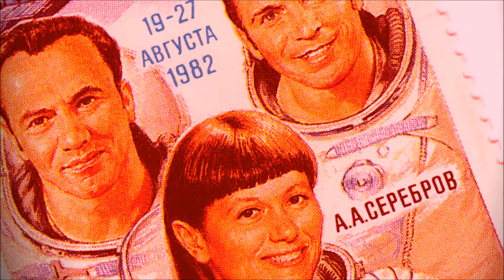Soviet Love - Shy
Track 12 from the album "White African Punk"
Label: Ruin Records (Ruin 004)
Year: 1996

About:
Soviet Love was one of the most known bands during the 90's in the alternative music scene in the Canary Islands. Based in Las Palmas de Gran Canaria, they released four albums and two ep's, being the last two albums ("Pregnant" and "Dance") published by the famous spanish label Subterfuge. Their up-to-date alternative rock sound and their will to sing in english (a not so common thing in those days) were their main highlights. They split up in the year 2000.

Some of the members of the band can now be found leading some electronic and more experimental projects (Ruin Man, Sunday German Flowers, Krater..)